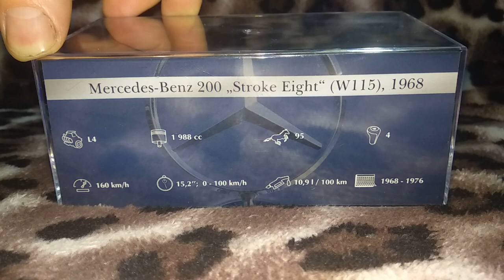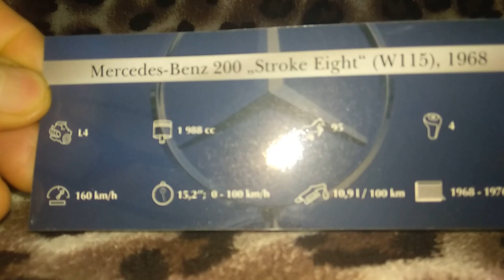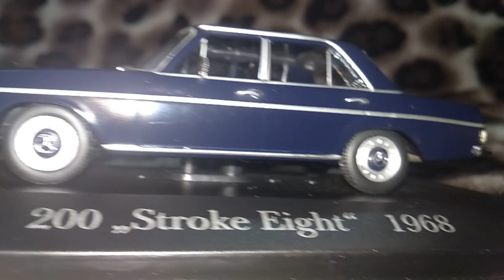Mercedes-Benz 200,Altaya.1:43.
Огляд модельки з європейської колекції Mercedes-Benz 200,Altaya.1:43.